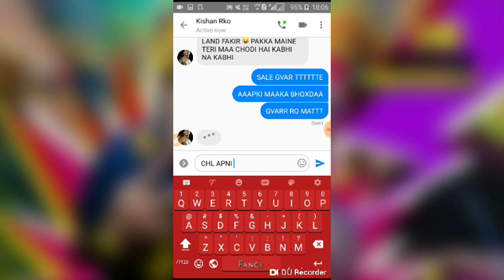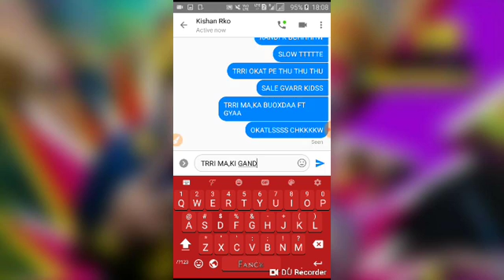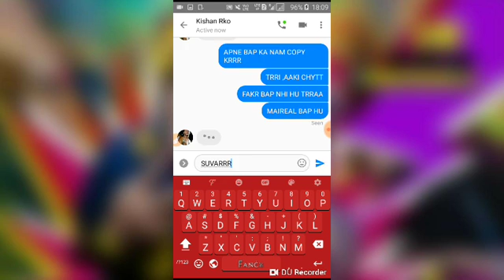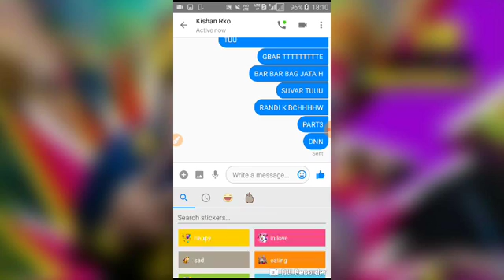KIЯƧΉΛП,Λ KI BΉΛП KΛ BΉӨXDΛ FƬ GYΛ PΛΣƬ3